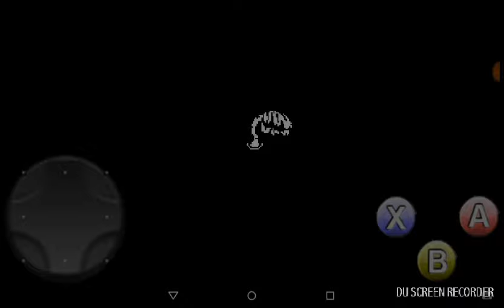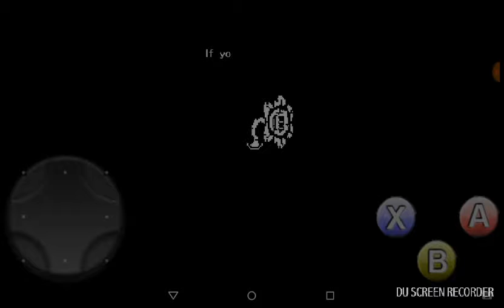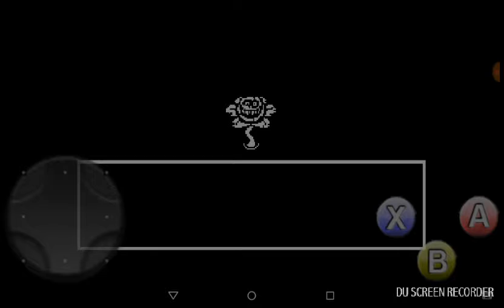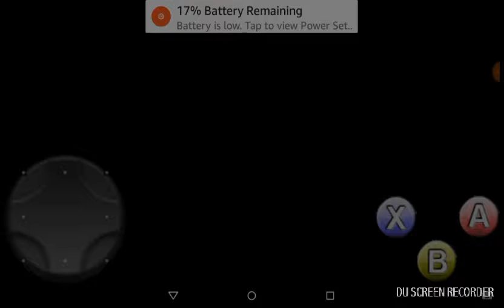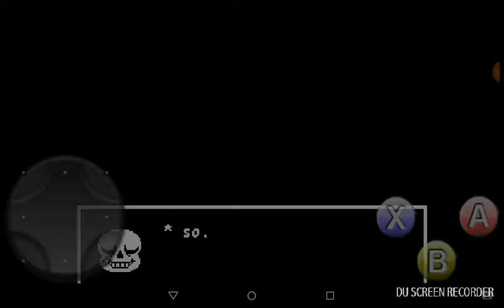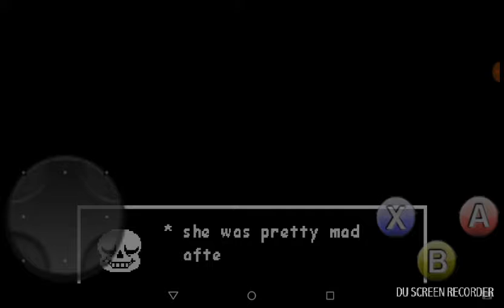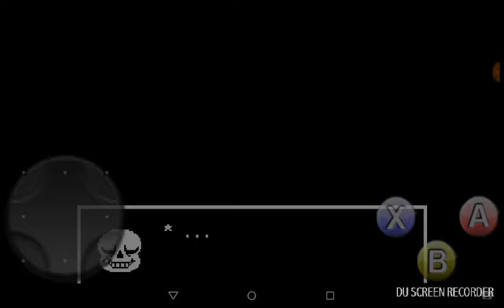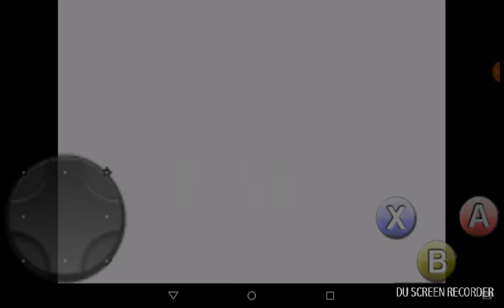Flower is gone! Pika gets mad at sans! Undertale Lets play #13